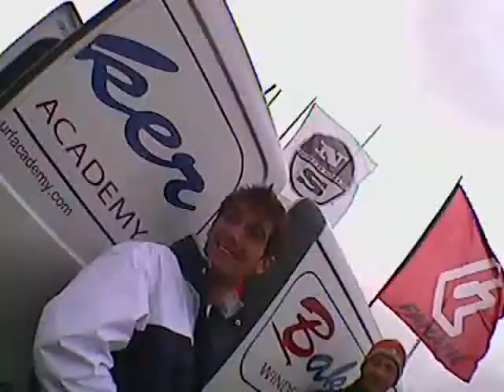student windsurf festival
classic from the student fest. with a mud slide!